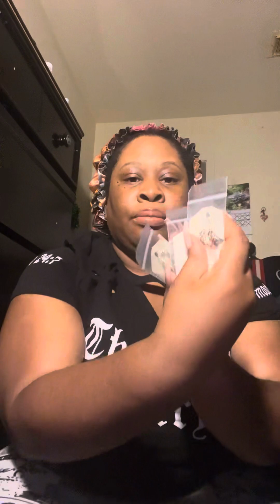Part two I am trying to sell my earrings different price earrings ￼ ￼$25 $ 75 vlog